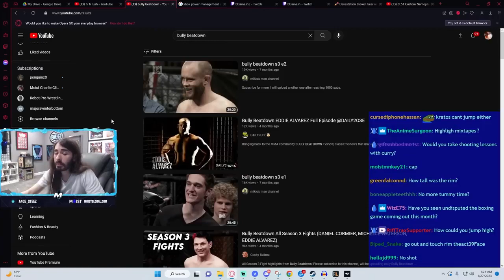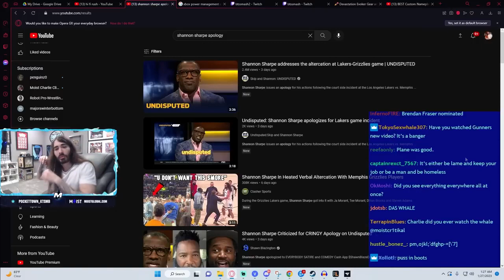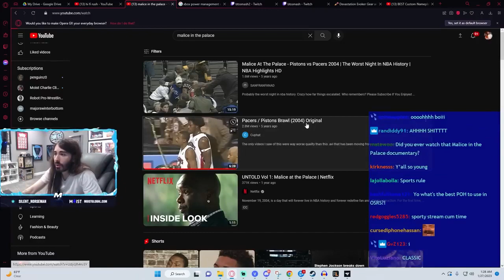Shannon Sharpe Apologizes for Grizzlies Altercation | MoistCr1tikal